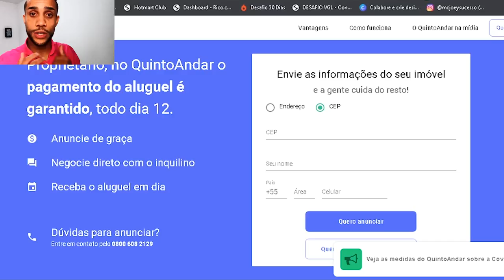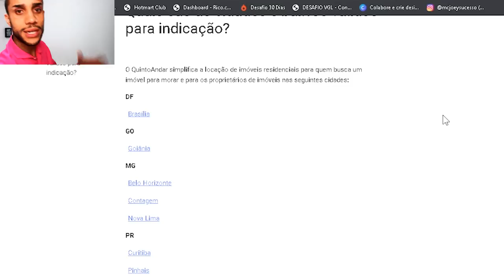Proprietário locatário Alugue Seu Imóvel RÁPIDO Quinto Andar Indica-ai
Proprietário - Locatário - Alugue Seu Imóvel RÁPIDO
Link Para Cadastrar Seu Imóvel Grátis:

 você pode conferir em: quin.to/ondeindicar lista de cidades e bairros que atuamos
 Proprietário, o Indica Ai (QuintoAndar) assume o compromisso do seu recebimento em dia, todo mês.

Proprietário - Locatário - Imobiliária Alugue Seu Imóvel RÁPIDO

FAMÍLIA VÍDEOS NOVOS TODA SEMANA TAMBÉM ESTAMOS NAS REDES ABAIXA SEGUE LA